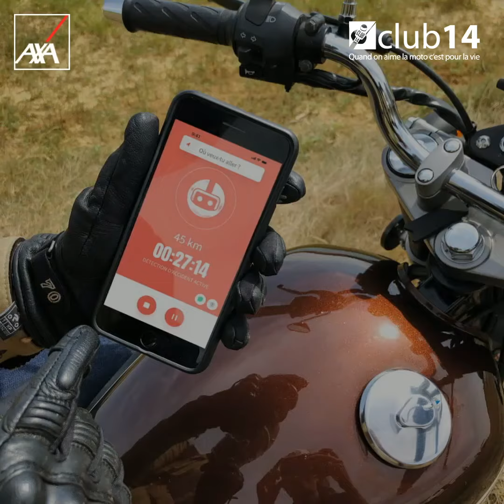Club 14 et Liberty Rider - Témoignages